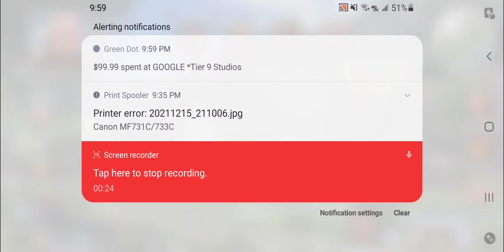Watch me waste $100 on a mobile game! 😭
Not going to post until this hits 100 views